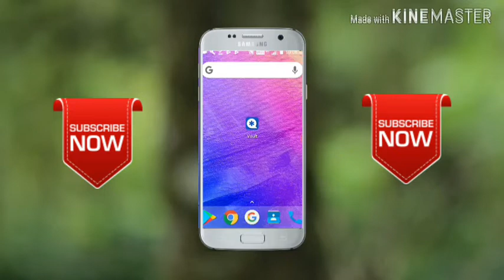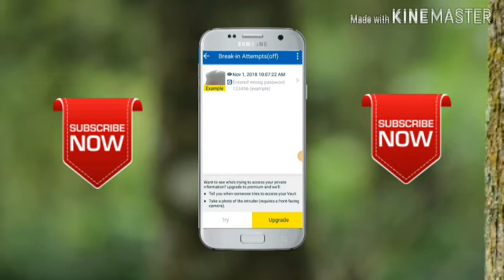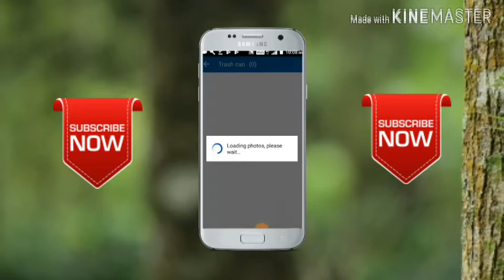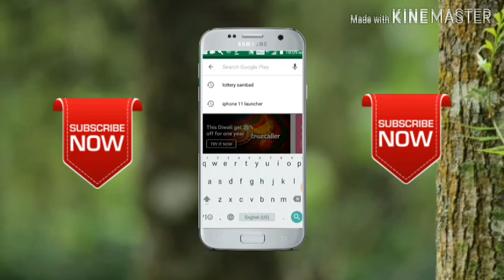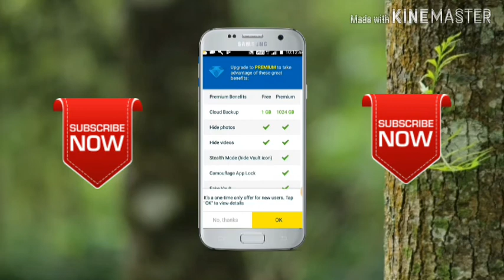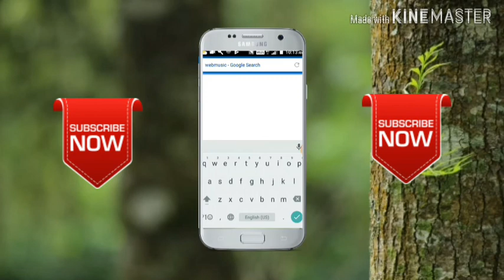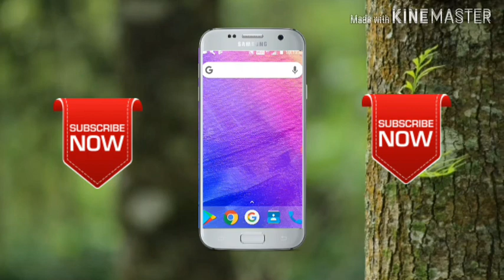vault recover deleted files | vault recover photos | vault app deleted photo recovery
Hi
I am suman welcome my YouTube channel tech guru pro

vault data recovery
vault se delete photo wapas kaise laye
data recovery in android
vault app hide
restore delete photo
 restore delet file in Android hide photo
Vault app se delete photo wapas kaise laye
 vault app photo recovery
 vault app delete photo recovery
How to recover vault videos
vault app backup
Vault লকের কিছু গোপন সেটিং ঢুপি ঢুপি দেখেনিন
how to make vault app lock all settings
vault app lock
vault app lock all secret setting
 recover photos from photo vault app
kaise kare hel
app locker
vault app backup
vault photo delete recovery

Vault app
Photo vault recover deleted photo
App vault
Photo vault
UC vault password forget
Vault app lock
Vault app install photo recovery
Vault delete photo recovery
How to recover deleted photo, video & file on vault
How to hide your secret file in vault setting 2021